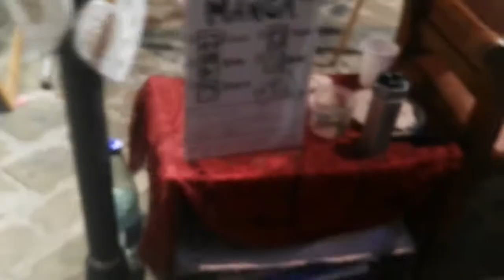Vlog #1 w/Squinzia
▂ ▃ ▄ ▅ ▆ ▇ █ LEGGIMI █ ▇ ▆ ▅ ▄ ▃ ▂
Benvenuti in questo mio primo, intrattenente, video blog. In questo breve cortometraggio mi lancerò alla ricerca di ciò che mi manca da ormai troppo tempo.

Buona visione.